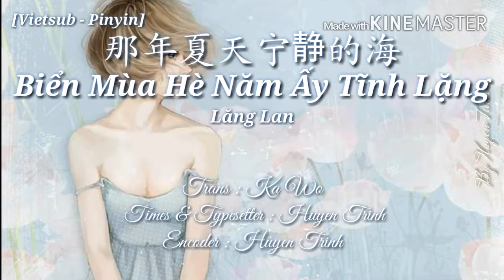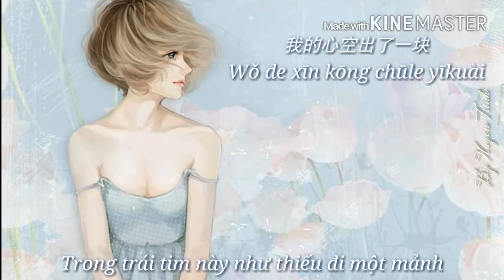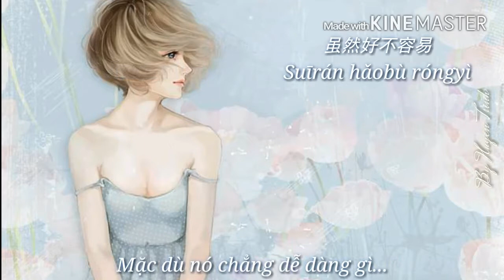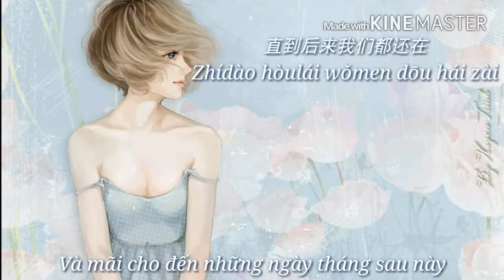[Vietsub - Pinyin] Biển Mùa Hè Năm Ấy Tĩnh Lặng - Lăng Lan | 那年夏天宁静的海 - 凌澜